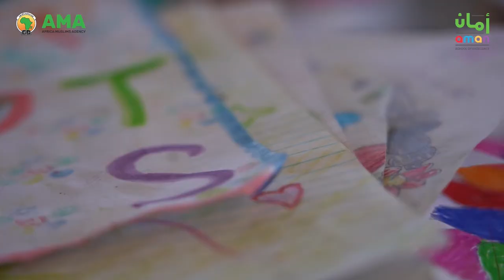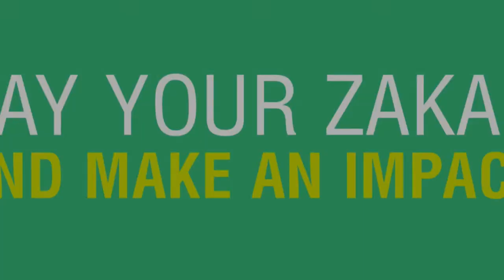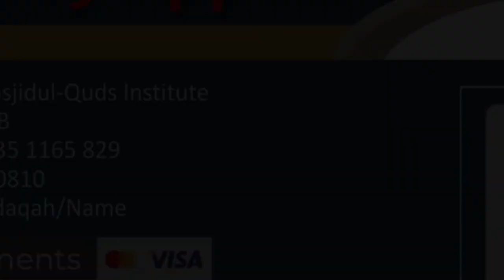Jumuah Lecture - Shaykh Abduragman Alexander - "A Balance Muslim Perspective"